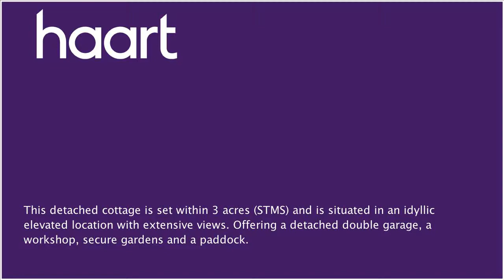Cottage for sale in Ross-on-wye, with 3 Bedrooms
or contact Monmouth on 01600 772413

This extended, three double bedroom country cottage boasts original features and is set in an elevated (and often overlooked) location, with far reaching views across Herefordshire. The cottage is available with approximately three acres (STMS) of land, a detached double garage, a workshop, secure gardens and a paddock. The property also offers heating which can be controlled via wifi and 2x metre electric fencing for the garden and horse fencing for the paddocks.

Entrance

Via door with stained leaded insets

Sitting Room

A character room with a beamed ceiling, stone inglenook style fireplace housing a wood burner with a cooking pot hanger, on a raised flagstone hearth with beam over, UPVC double glazed window to the rear of the fireplace, recessed shelving, two radiators, three double glazed windows to the front affording a most pleasant rural outlook

Inner Hallway

Slate flooring, latch doors leading to:

Breakfast/Kitchen Room

(6.05m x 3.40m) A spacious and light room with a fitted range of dark cream wooden wall and base units with down lights featuring leaded display cabinet, granite work surfaces with tiled splashbacks, inset one and a half bowl sink unit, exposed beams, double windows to front and side again enjoying the rural surrounds, double glazed doors to conservatory, slate flooring, Rangemaster with five ring induction hob, double oven and separate grill set into an attractive stone arched recess with extractor over, radiators, space for dishwasher, space for fridge and freezer, archway to open plan breakfast room

Conservatory

Pentagon style UPVC triple glazed conservatory with slate flooring, underfloor heating, lighting, power sockets, and door leading to driveway and double doors leading to kitchen/breakfast room

Pantry

Lighting, electric sockets, shelving, wooden beams and internal window

Rear Hallway

Attractive staircase leading onto the first floor with storage cupboard under, radiator, double glazed door with side panel to side, further door to:

Utility Room

Double glazed window to rear, rolled edged work surfaces with single drainer sink unit having storage under, plumbing for washing machine, tumble dryer, hot water tank, radiator

Cloakroom

Obscured double glazed window to rear, low level WC, wash hand basin, radiator, extractor fan